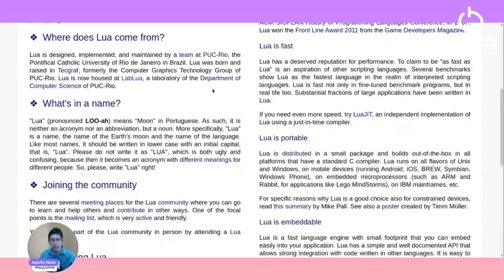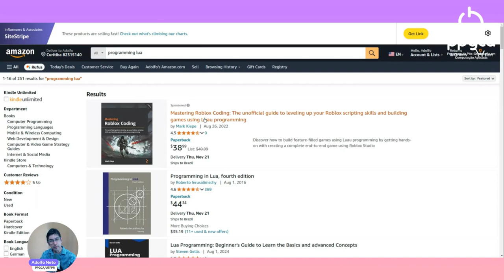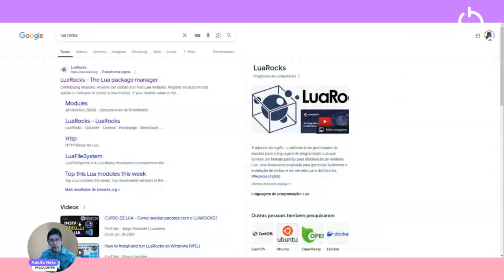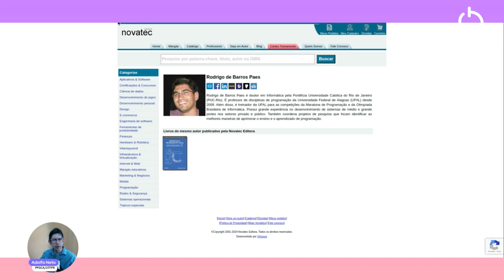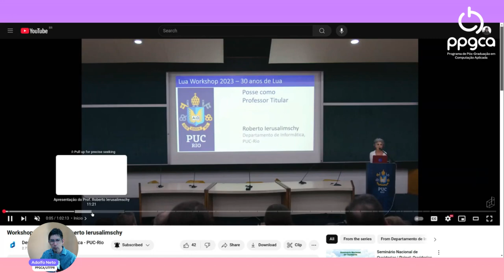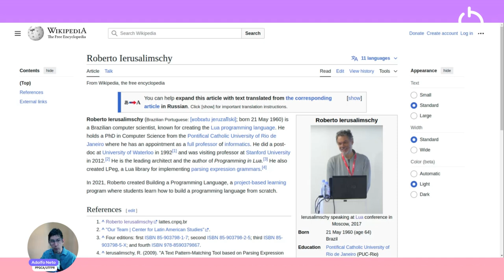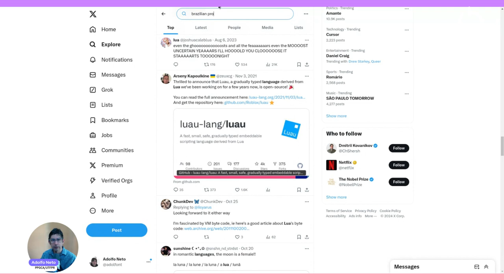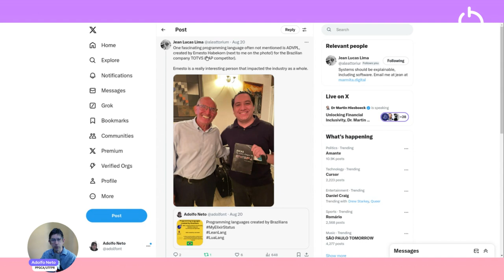Lua e Roberto Ierusalismchy